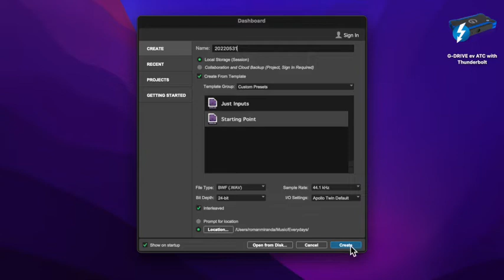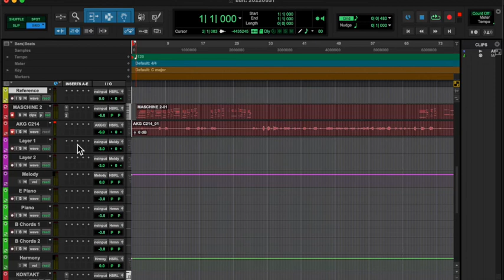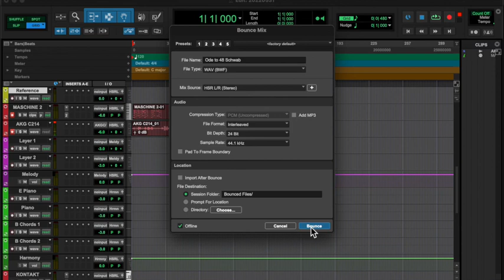20220531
I love you Linda.